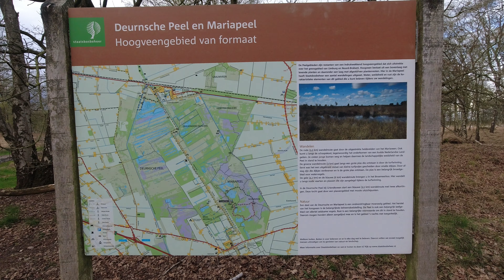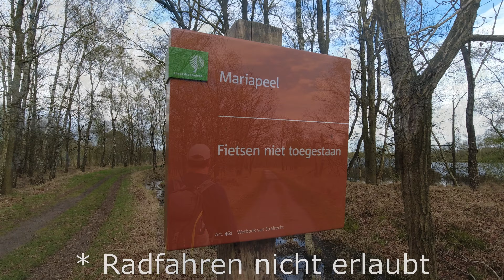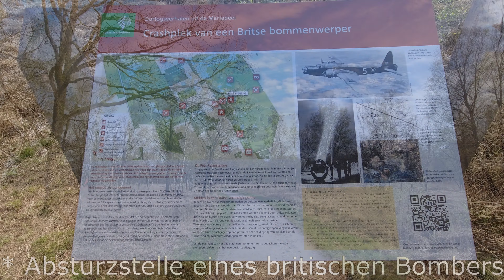Rund um das Naturschutzgebiet Mariapeel - Verdauungsspaziergang mit der Familie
► DETAILS:
Tour: 2470
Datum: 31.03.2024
Wanderführer: Keine Angaben
Region: Provinz Limburg
Länge: 4,7 km
Zeit netto: 0 St. 59 Min. (4,78 km/h)
Zeit brutto: 1 Std. 45 Min. (2,69 km/h)
Anspruch: Leicht
Wetter: Sonne, Wolken, Regen
Höhenunterschied:  8 m
Höhenmeter: 8 m
Wertung: 3/5 Punkte